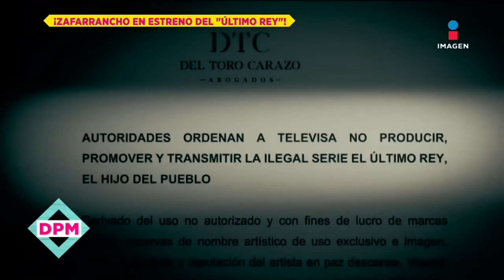¡Sí se estrenó! Bioserie de Vicente Fernández causa zafarrancho en su estreno | De Primera Mano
Con empujones se estrenó la polémica bioserie de VicenteFernández. Sus protagonistas evadieron a la prensa, excepto JuanOsorio, quien aclaró todas las dudas y críticas que este proyecto a sufrido.